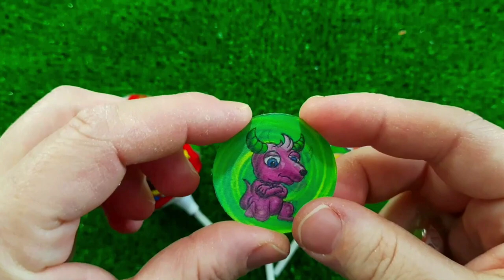7 Rainbow Satisfying Video, DIY How to make Rainbow Slime Candy Baby Shark Kinetic Sand Cutting ASMR